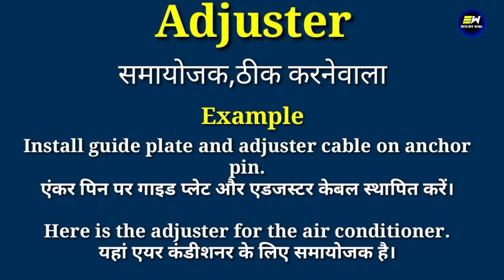Adjuster meaning in hindi | Adjuster ka matlab kya hota hai | daily use english words | word meaning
YOUR QUERIES-
Adjuster in hindi
Adjuster meaning in hindi
Adjuster ka matlab
meaning of Adjuster
Adjuster meaning
Adjuster ka matlab kya hota hai
Adjuster का हिंदी में मतलब
word meaning